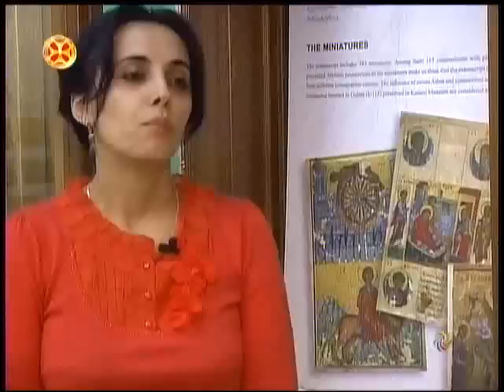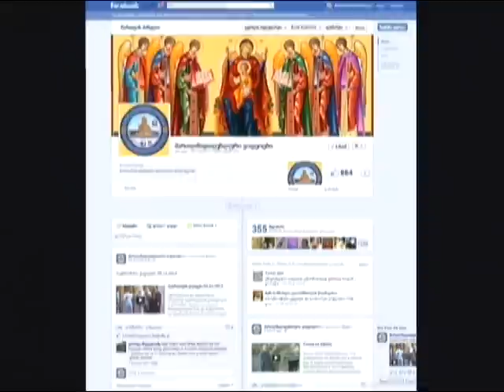ფარნავაზი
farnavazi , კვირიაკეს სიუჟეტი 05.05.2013